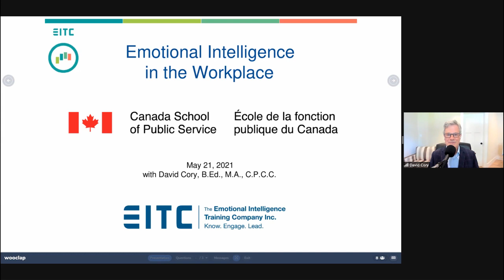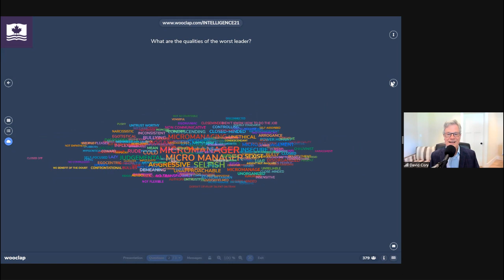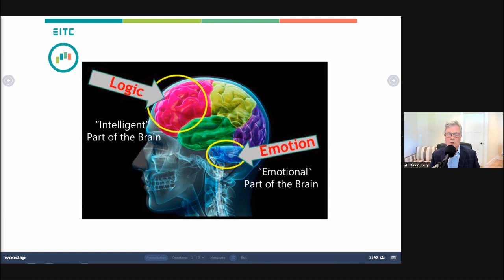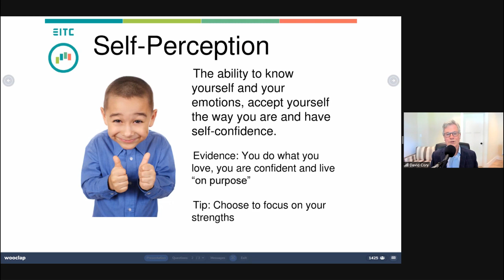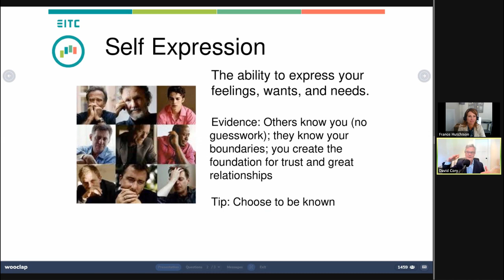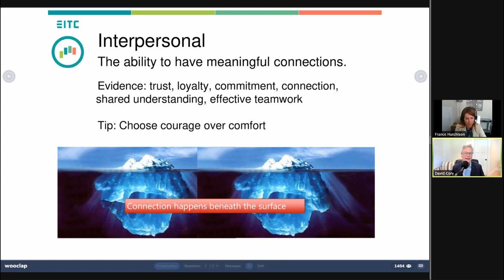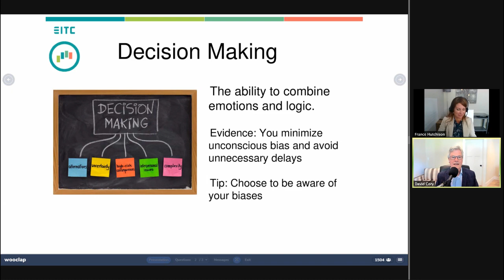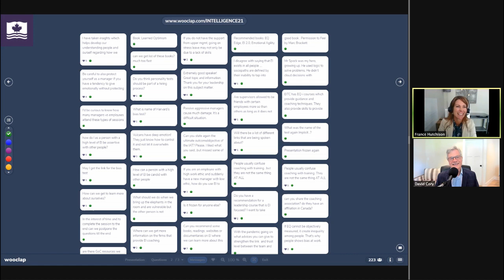Leadership Series: Emotional Intelligence in the Workplace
David Cory, an international expert in the integration of emotional intelligence and leadership development, tapped into concrete, evidence-based models of EI competency levels and explains how coaching can support you and your team in developing these competencies.